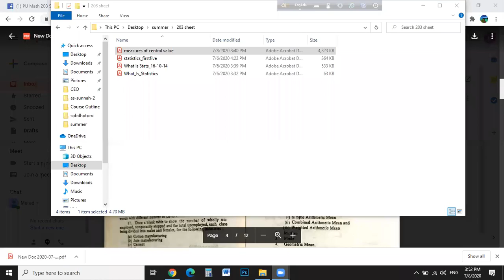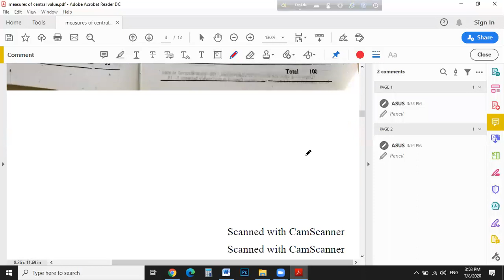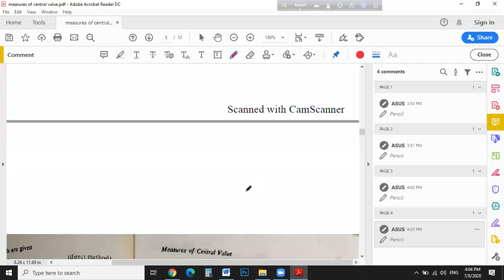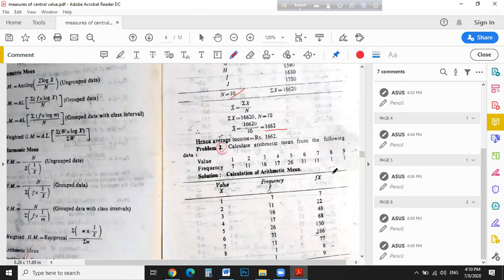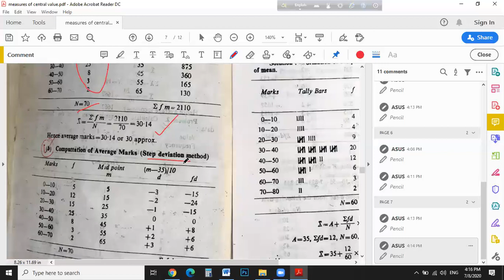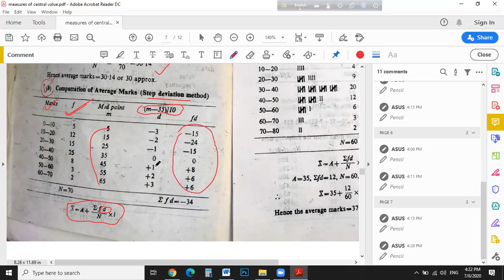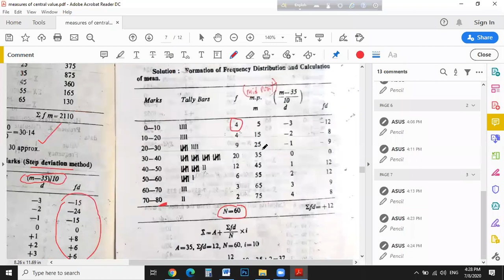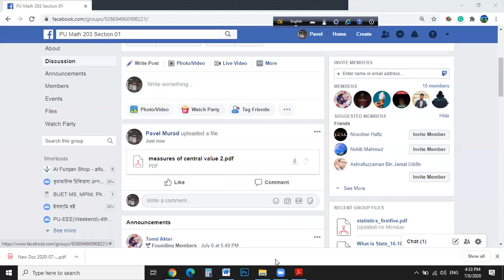Lecture 03 Measures of Central Value Math 203 Section 1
Measures of Central Value- Math 203 Section 1